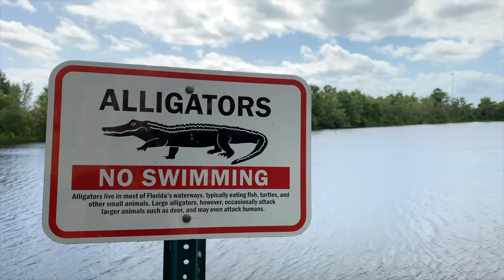Pre Cruise Hotel Stay In Orlando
Hi Cruisers, Here is our first vlog entry for our Harmony of the Seas Caribbean cruise. We start off this cruise vlog with our trip to Los Angeles airport. If you're interested in some of the details that happen before we actually board Harmony of the Seas, you may find this vlog interesting. Where we parked (and why), boarding the plane, finding transportation to the Hotel, and how we spent our day before the cruise - it's all in this pre-cruise hotel stay vlog. We'll also give you a brief look at the Marriott Hotel in Orlando where we stayed the day before our cruise. We think it's a terrific choice if you'd like to get a jumpstart on relaxing before your cruise.

Special thanks to GoPort for hosting our family and providing transport on this cruise.

The CTTV Academy is here! 20 how-to vids, packing lists and a private Facebook page for students and coaches.